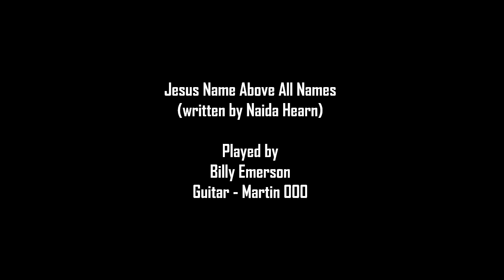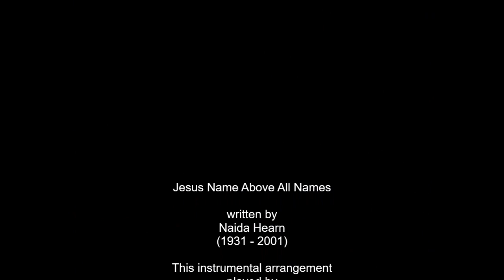Jesus name above all names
A beautiful little Hymn written by the late Naida Hearn
This instrumental version played on a Martin 000 guitar in Standard tuning